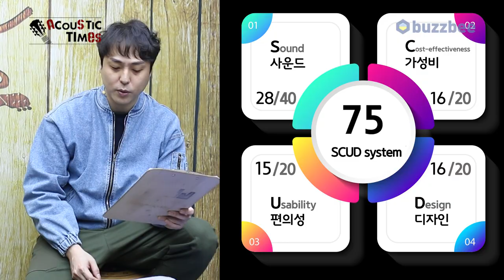[AcousticTimes 1108회] Gwood 어쿠스틱기타 Golden Age Custom OM-M Cedar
0:00 오프닝
5:18 스펙(Spec)
6:09사운드 테스트
9:57 시연 (Demo)
12:14  한줄평
12:55 SCUD 점수